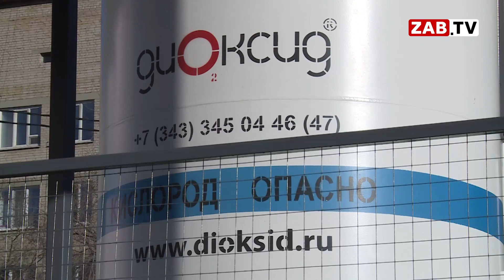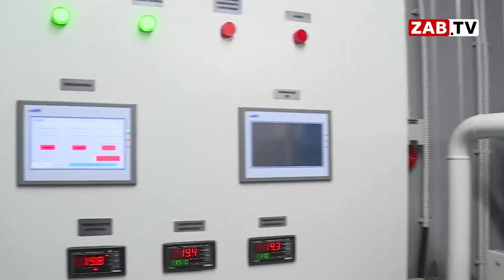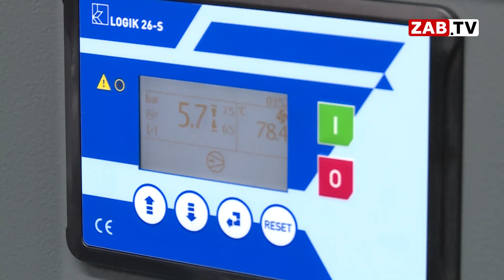Новые газификаторы приобрела «Удоканская медь» для клинической больницы №1 в Чите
Будем дышать! Новые газификаторы появились в городской клинической больнице №1 в Чите. Неоценимый вклад в жизнь и здоровье забайкальцев внесла компания «Удоканская медь», которая и приобрела медицинские приборы на сумму - почти 12 миллионов рублей. Отныне обеспечение кислородом будет гарантированно стабильным.